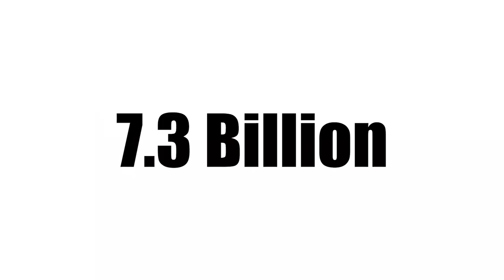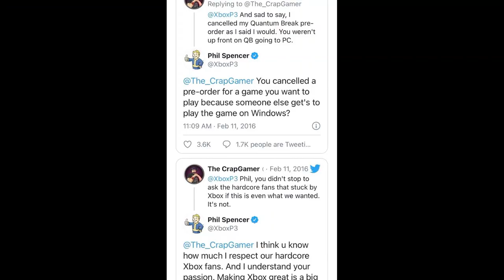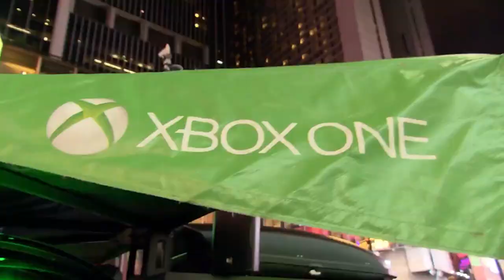Evil Face of Xbox (Tamil)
Hi hello, friends in this video I will talk about Microsoft acquiring the Activision blizzard issue and Xbox evil face how evolved all are the topic are spoken in Tamil.